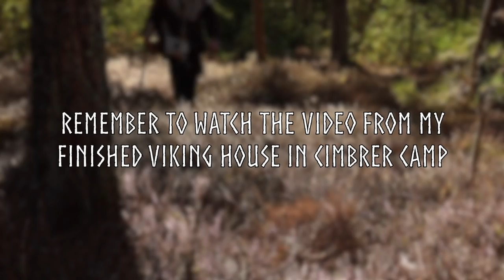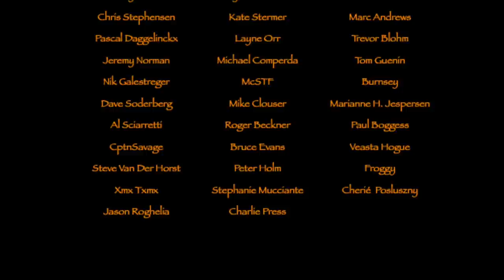Spring Hike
Out again in my black forest, making a little lunch and relaxing in the spring sun. Got my new summer Viking clothes on and a hood I made myself.
Also a video where I show the final steps ..making my viking house finished. Hope you like and enjoy.